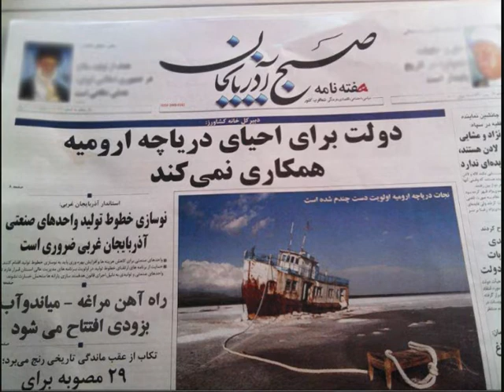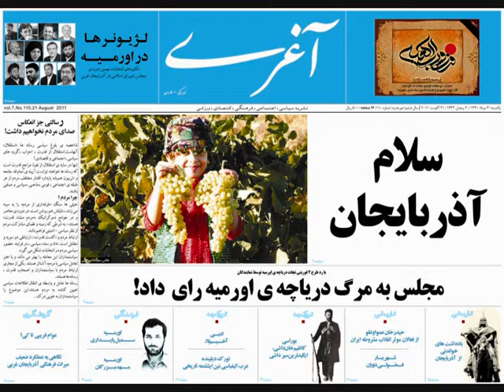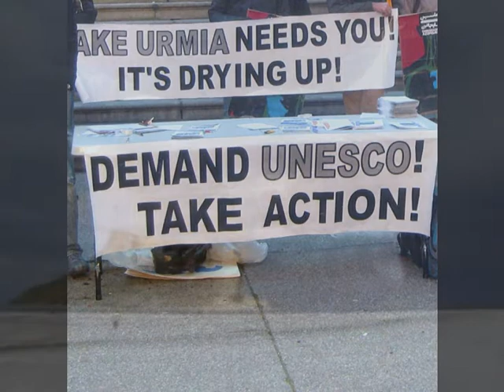The Slow Death of Lake Urmia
Terra Informa interviews Ali Rıza Quluncu,  Journalist and Activist over Lake Urmia Crisis

Today Terra Informa leaves the comfort of home for a look at some environmental issues from overseas. We begin by talking to members of the Azerbaijani community about the decline of Lake Urmia in Iran. The lake is home to more than 200 species of birds, and of critical importance to local people, but its water is quickly retreating. And if it disappears, the worst is yet to come. We talk to organizations that are working to save the lake about what's happening, and what can be done to reverse the trend. In the second half of the show, we take a trip to the Usambara Mountains of Tanzania where we talk to an American researcher who is studying the region's bats. She tells us about the area's incredible biodiversity and the role of bats in the ecosystem. And as always, we start things off with a run down of the week's environmental news headlines.

Salt crystals growing on the shore of Lake Urmia in Iran. Photo by Ehsan Mahdiyan.

Iran's Lake Urmia
Lake Urmia is one of the largest salt lakes in the world. Located in Iran, between the provinces of East Azerbaijan and West Azerbaijan, it is a breeding ground for flamingos and one of the largest habitats of a salt-water shrimp. Lake Urmia is a UNESCO Biosphere reserve, and a wetland of international importance under the Ramsar Convention on Wetlands. It plays a crucial role in the economic, ecological and social health of the region. Currently, the lake is in danger of drying up. More than just an environmental problem, the deterioration of the lake could impact the 13 million inhabitants of the region. Terra Informa correspondent Kathryn Lennon talks to some members of Azerbaijanji communities in Edmonton and Vancouver to hear their concerns.

More on this story: Campaign to Save Lake Urmia, Lake Urmia appeal by the Association for Defence of Azerbaijani Political Prisoners in Iran (ADAPP)